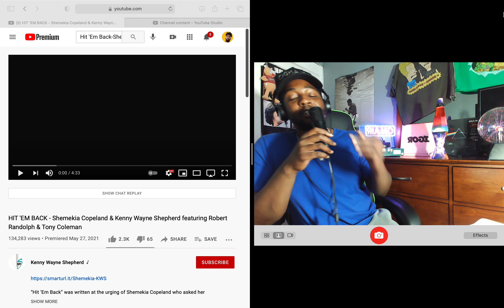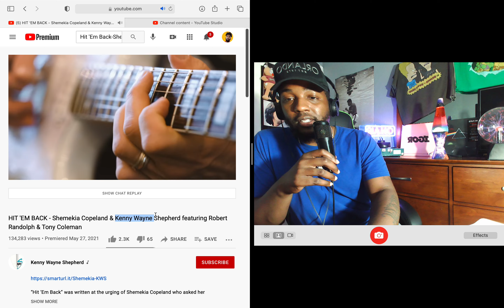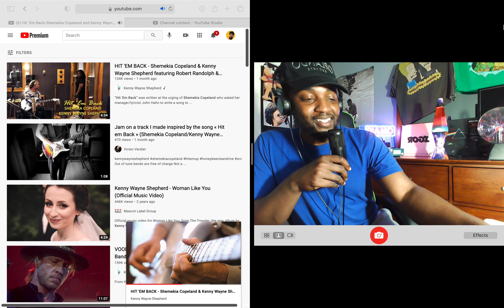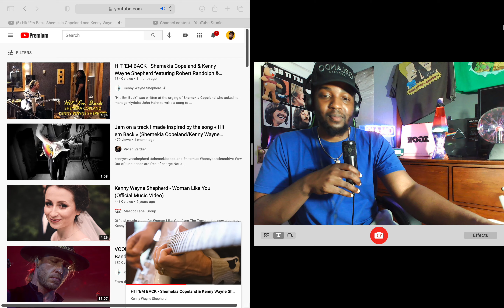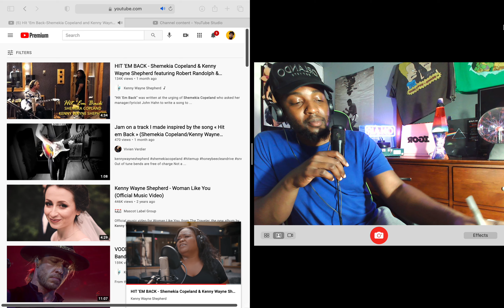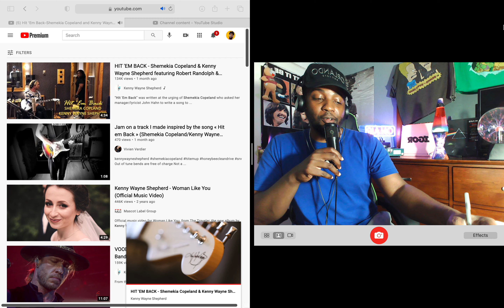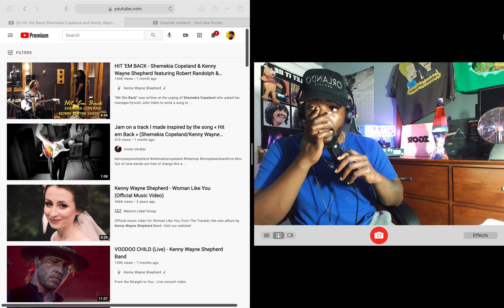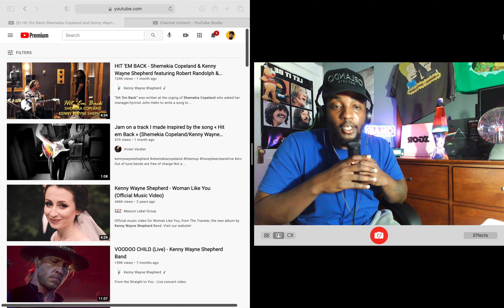Shemekia Copeland & Kenny Wayne Shepherd ft Robert Randolph & Tony Coleman - HIT 'EM BACK (Reaction)